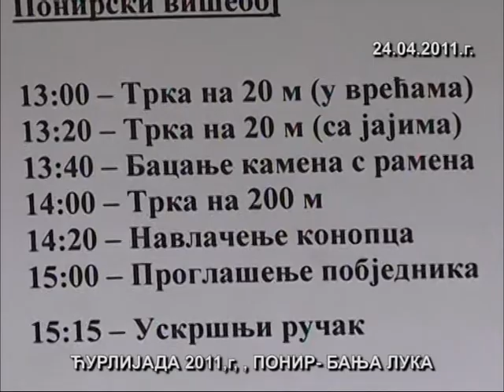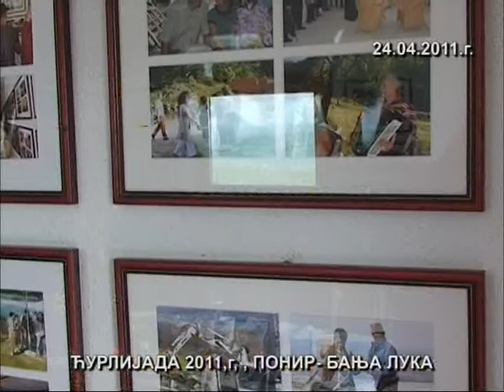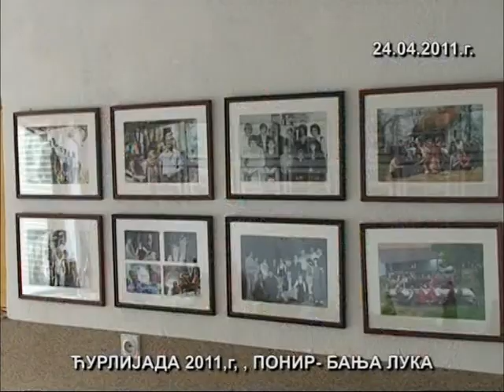CURLIJADA 2011 II DIO